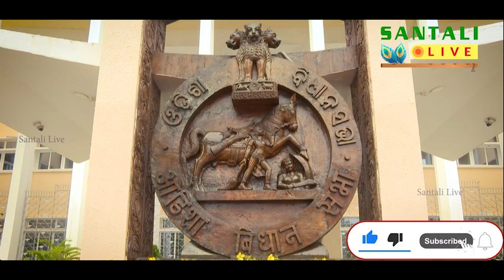GANDHI BABA JANAM MAHA||EP157||ODISHA ASSEMBLY||OLA||GOVERNOR||CHIEF MINISTER||SPEAKER||CHIEF WHIP